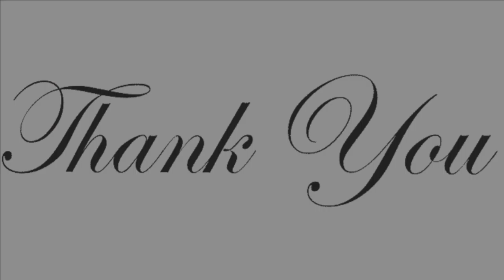McCook Bison Band & Choir | Christmas Concert | McCook Bison.TV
McCook Bison.TV Livestream